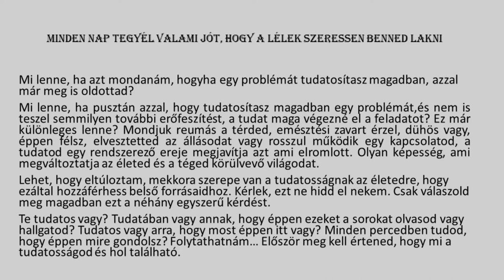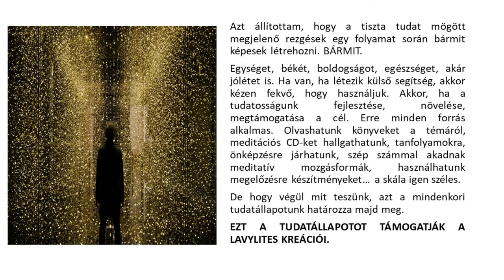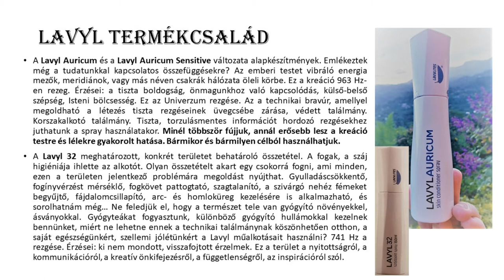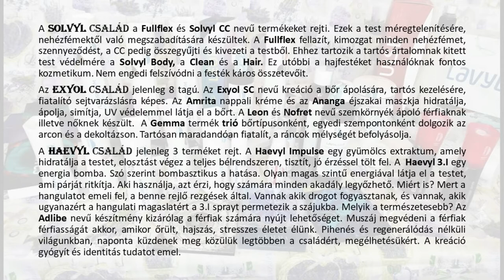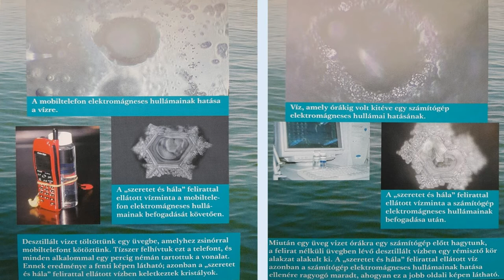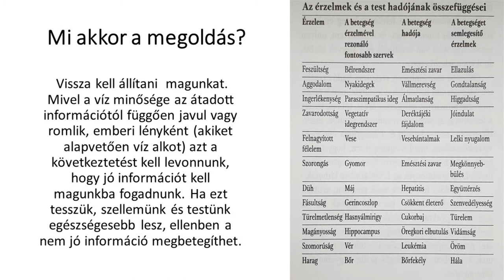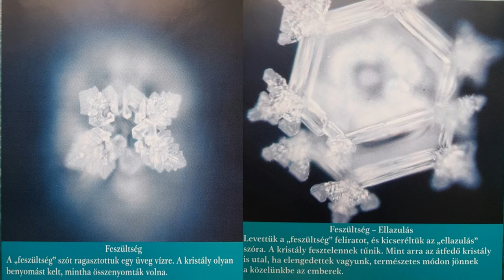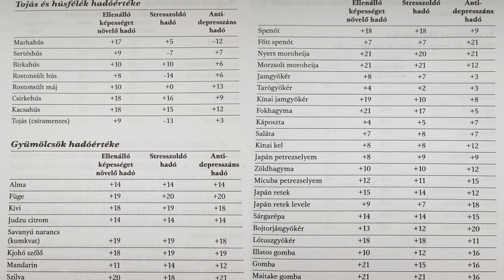Isten hozott a Lavylites világában!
A Lavylites-ről, Gál Mariann előadásban!